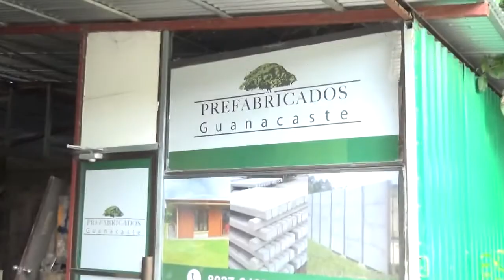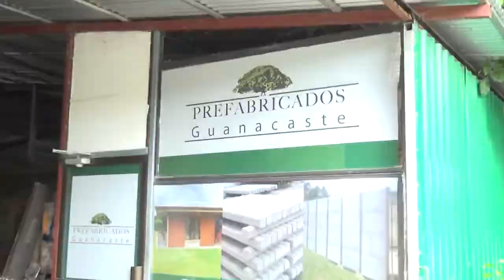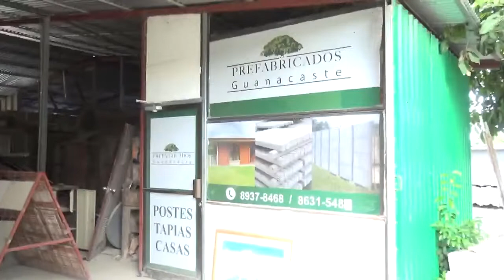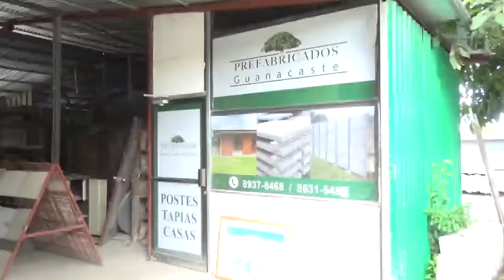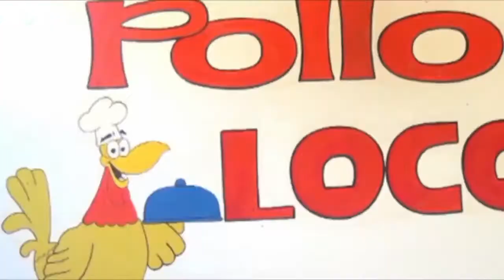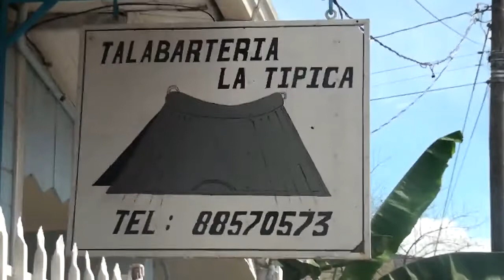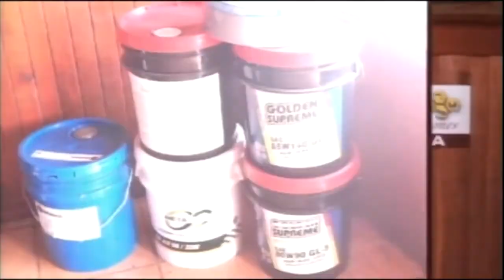Programa 381. Montas Fiestas Santa Bárbara